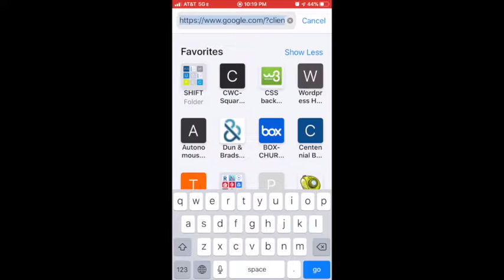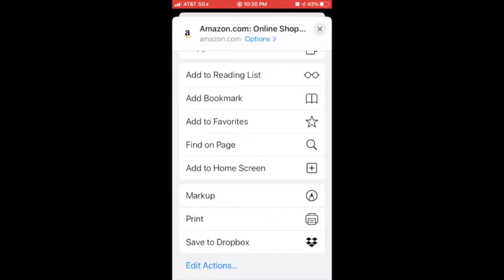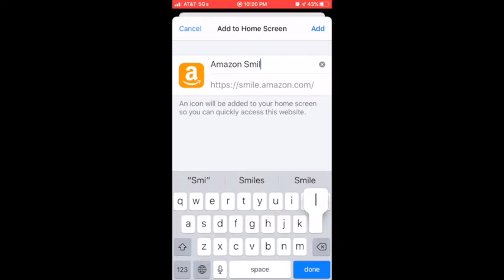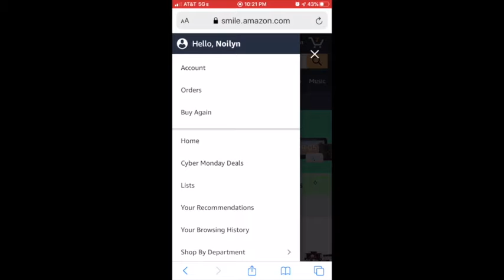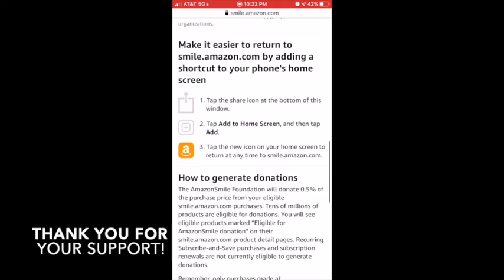Amazon Smile- Support Lighthouse Christian Academy